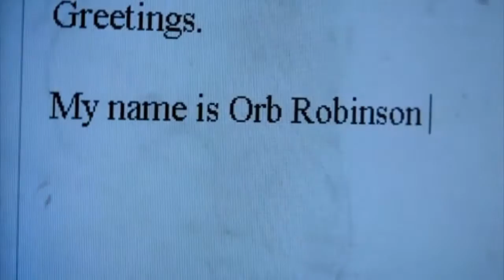EL ROBO DE LA ROCA LUNAR | SEXO EN LA LUNA | FULL HD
El robo de la roca lunar
Este documental cuenta la historia del mayor robo de la historia de la NASA: el robo de rocas lunares del Apolo que tuvo lugar en el Centro Espacial Johnson en julio de 2002